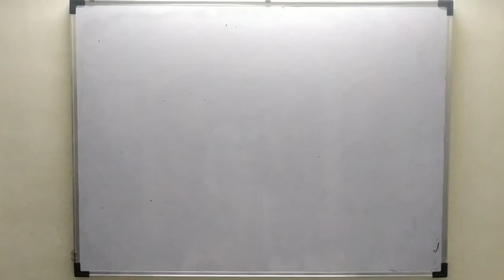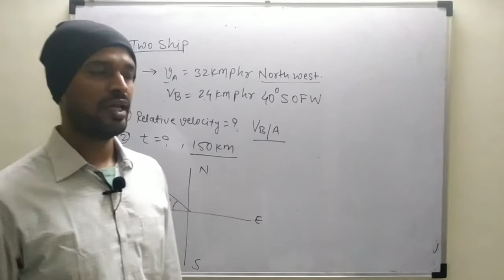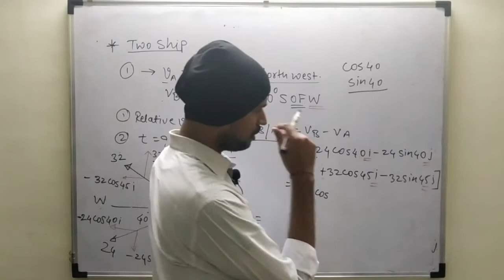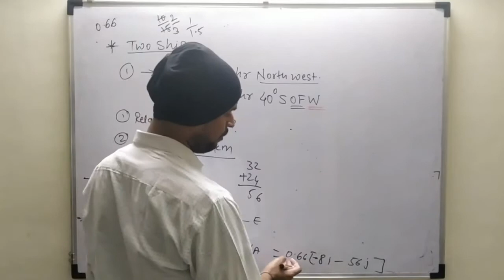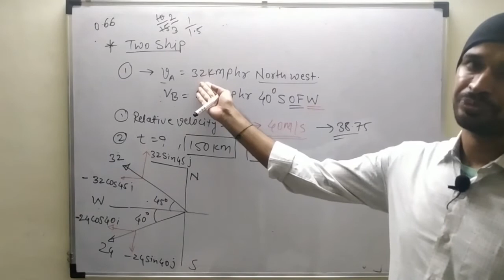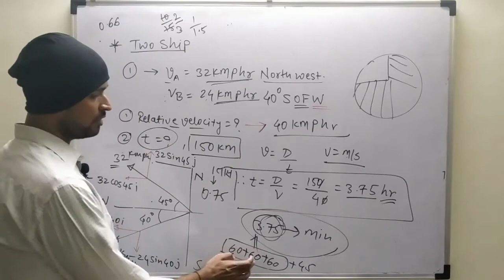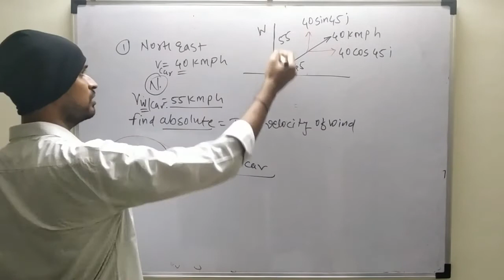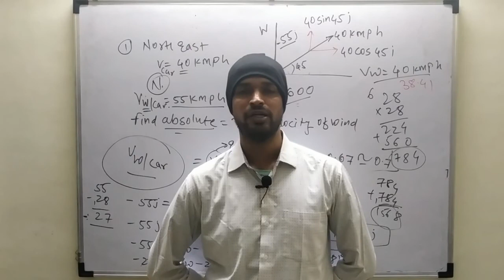MPSC CIVIL PRE ENGINEERING MECHANICS LECTURE NO 26